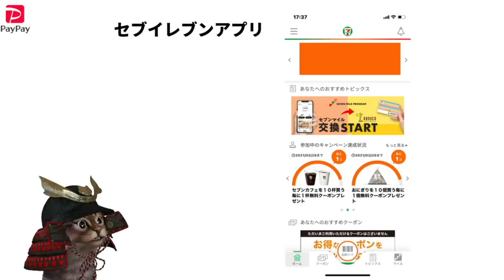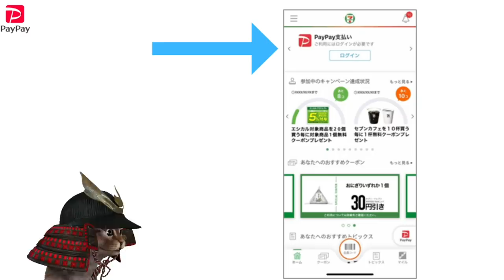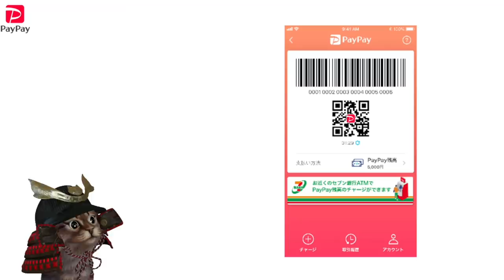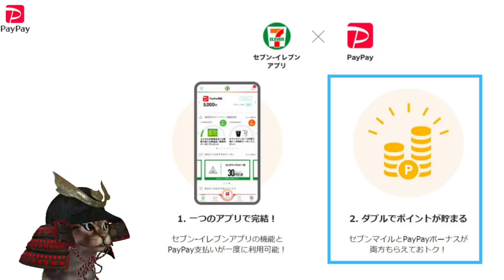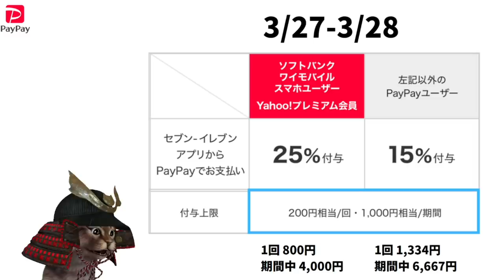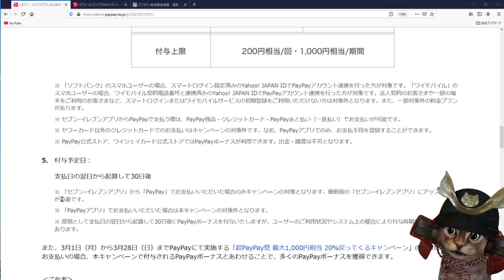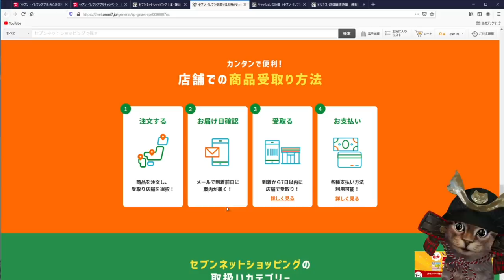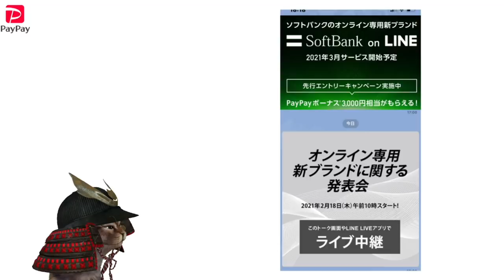セブンイレブン×PayPay最大25％還元！セブンイレブンアプリにPayPay導入でお得に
【PR】 セブンイレブン×PayPayプレスリリース